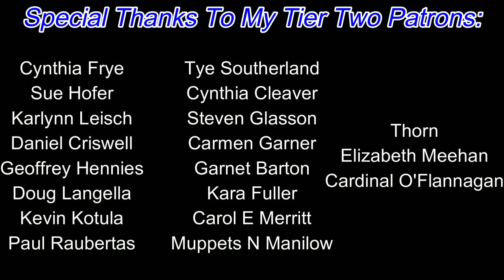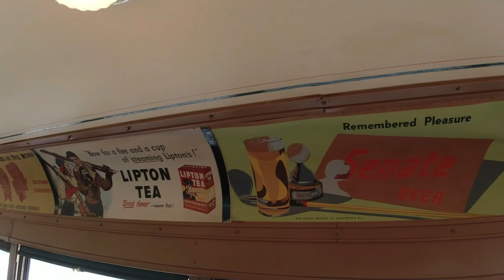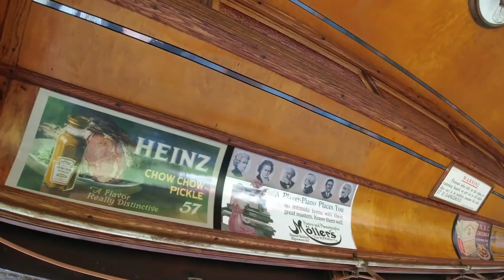Baltimore Maryland Streetcar Museum 2022 - Incredibly Fun Time Operating Streetcars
Welcome to the Baltimore Streetcar Museum. On this particular day, you can be an operator of these beautiful streetcars & trolleys and it's all because of one man named Logan. This day is known as Logan's birthday bash and it's a time where the public can come see, ride and operate historic streetcars & trolleys. The money for the event goes towards the restoration of one of their other streetcars. My very first time here was back in 2019 and I had so much fun that I said I would return, so I asked my friends Matt & RJ to join me and we all had the opportunity to ride and operate some of the cars. If this is something you'd like to experience for yourself, just check the website and follow them on facebook for their next event.